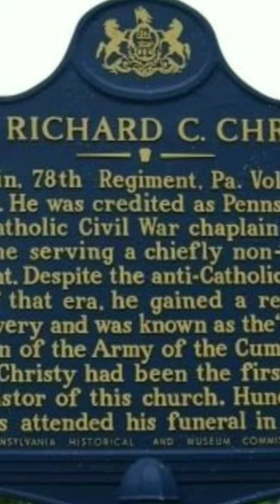History In A Minute - Rev. Richard C. Christy VSV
Today we visit Butler County Pennsylvania to explore the history of the "Fighting Chaplain" Rev. Richard C Christy. This Pennsylvania Historical Marker near the church he is buried at and ministered describes his extraordinary service to our country. So come along as we talk about this figure of history. History is out there, my friends!!!  Thank you to Kim for the viewer submission and photo.